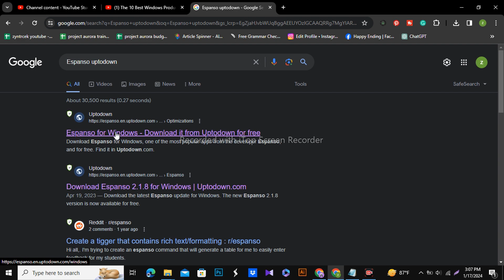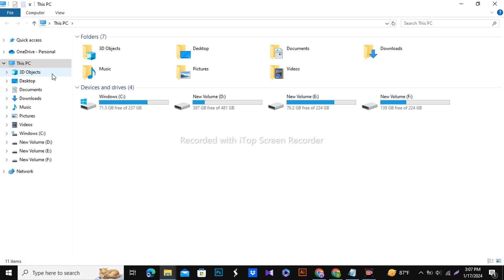How to Download Espanso For Windows 10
🔗 Download Espanso for Windows 10 | Easy Installation Guide 🔗

Are you looking to supercharge your productivity on Windows 10? Look no further! In this step-by-step tutorial, we'll guide you through the process of downloading and installing Espanso, the powerful text expander tool, on your Windows 10 system.

🚀 Why Espanso?
Espanso is an open-source, cross-platform text expander that allows you to create custom abbreviations for frequently used phrases, snippets, and more. Save time and keystrokes with this handy tool!

📌 Steps Covered in This Tutorial:

Introduction to Espanso and its features.
Downloading Espanso for Windows 10.
Installation walkthrough with easy-to-follow instructions.
Configuring your first text expansion.
🎥 Timestamps:

00:00​ - Introduction
01:15​ - Downloading Espanso
02:30​ - Installation Process
04:45​ - Configuring Text Expansions
06:20​ - Tips and Tricks
🔗 Useful Links:

Espanso GitHub Repository
💡 Additional Tips:

Customize Espanso to suit your workflow.
Explore the community-contributed expansions on GitHub.